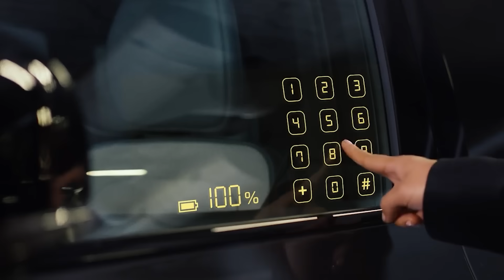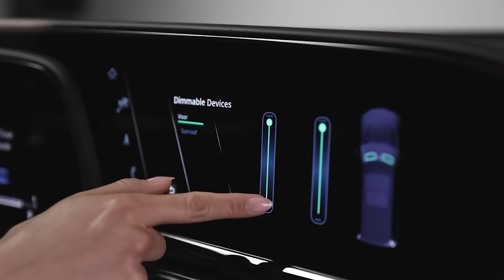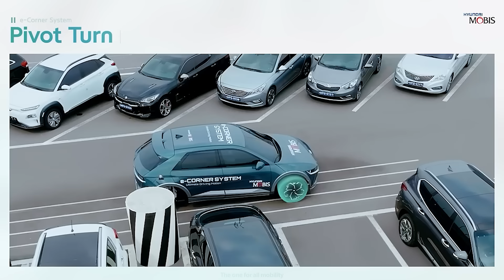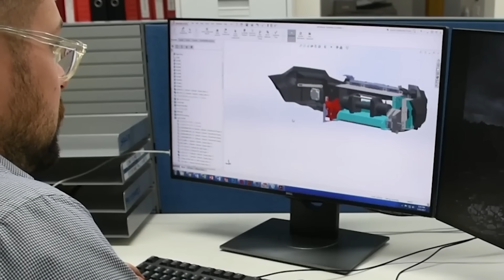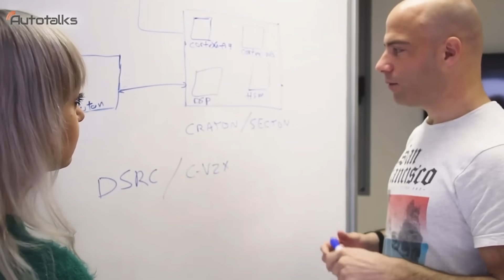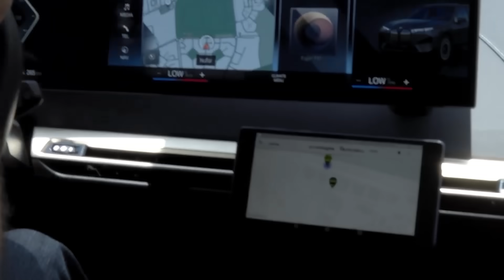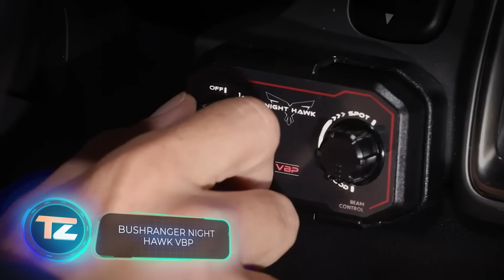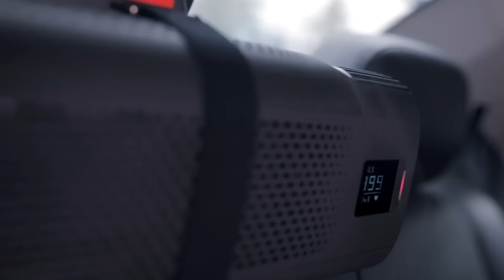INVENÇÕES PARA CARROS QUE ALCANÇARAM UM NOVO NÍVEL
4) Hyundai Mobis e-Corner System

00:00 - LUMINEQ
01:10 - Gentex Dimmable Glass System
02:10 - Hyundai Mobis e-Corner System
03:19 - SmartBar
04:30 - Autotalks V2X
05:30 - Smart Chassis Sensor
06:29 - Bushranger NIGHT HAWK VBP
07:14 - Boslla RGB
07:53 - Thule Arcos
08:42 - CHOCK-N-LOCK
09:37 - VW Beetle Camper Rack
10:23 - SNOVIT Maxvan
11:11 - Roidmi P8S
12:16 - Hood Louvers
13:12 - Hydraulik
13:56 - ZRT Gun Rack